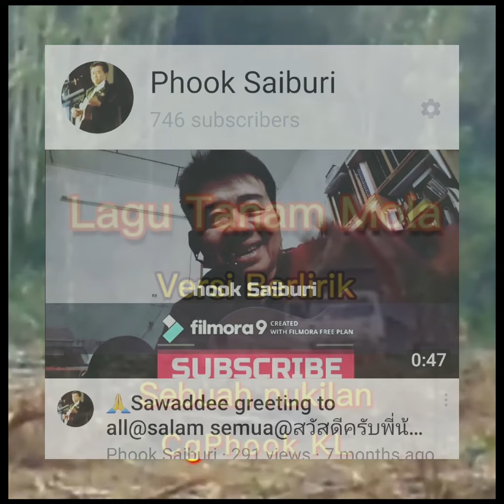🎤 Hi! | Hai! | สวัสดี | Salam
Greeting from me and mind you to help me and hit the target. Thanks.

Salam dari saya. Bantulah saya agar dapat mencapai taget yang ditujui.
Terima kasih.

สวัสดีครับ หวังว่าเพือนๆมีความเมตตาช่วยให้ผมบรรลุเป้าที่ได้ตั้งไว้นะครับ
ขอขอบคุณครับ